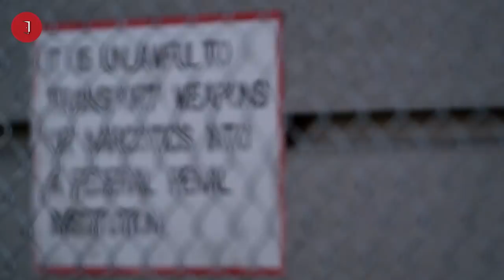SENGAJA MASUK PENJARA AGAR SATU PENJARA DENGAN PEMBUNUH SANG ISTRIV- ALUR CERITA FILM VENDETTA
ALUR CERITA FILM VENDETTA